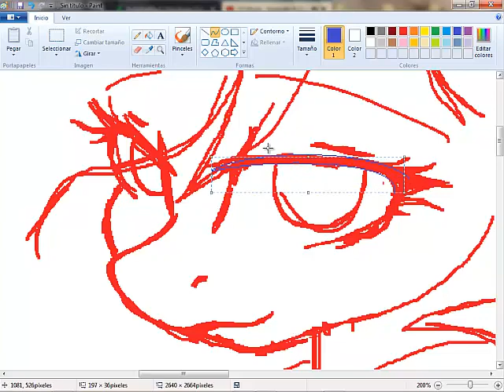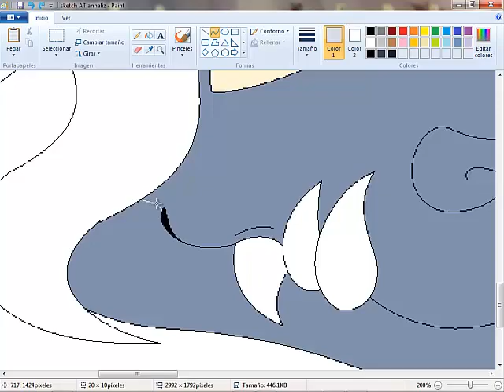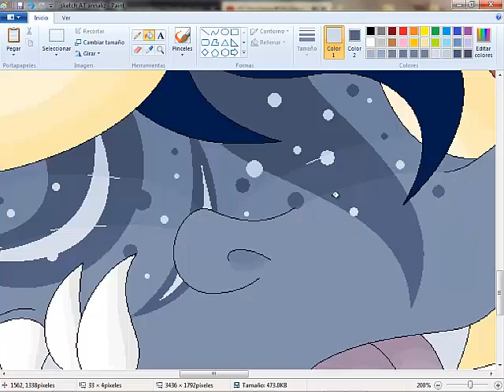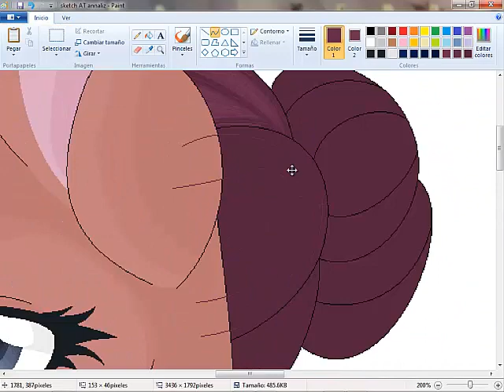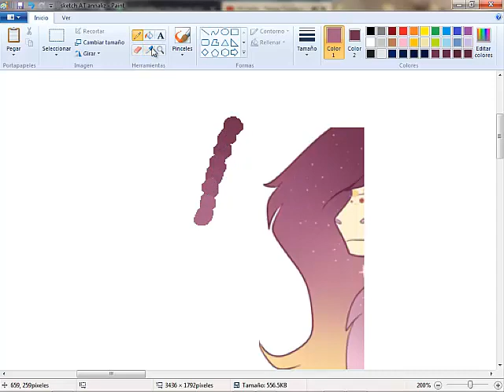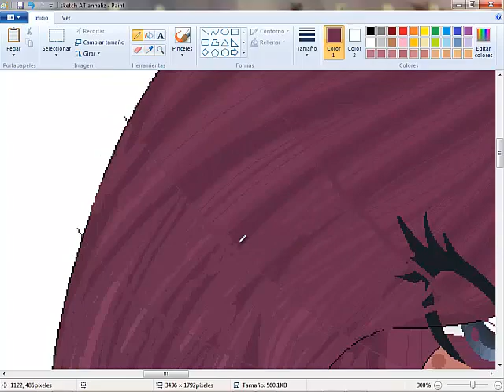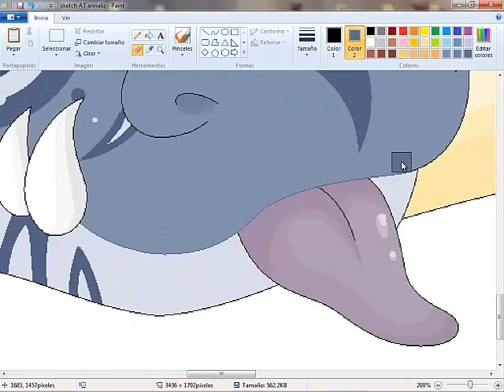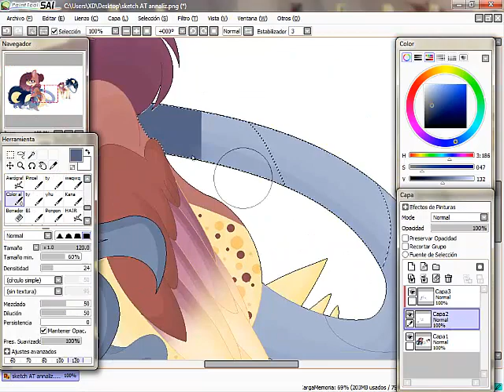SpeedPaint(MLP)- [AT] AnnalizMec, again!!!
°Español°

Hola, yo aqui de nuevo, antes de lo previsto, les traigo un nuevo video, esta vez de otro ArtTrade con esta chica que dibuja super hermoso.

No olviden subscribirse, dar like y compartir!!

Tiempo: 4:30 horas

°English°

Hi, I'm here again, sooner than expected, I bring you a new video, this time from another ArtTrade with this girl who draws super beautiful.

Her part: Pending.